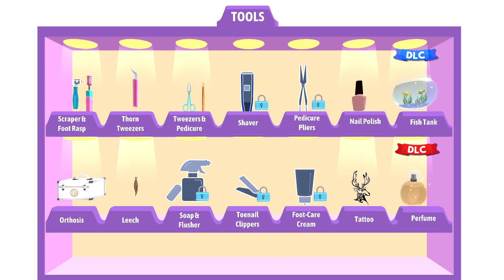Let's Try: Foot Clinic | Nintendo Switch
Step into the shoes of a doctor and podiatrist as you indulge in the foot clinic experience. Scrub, scrape, pluck, and pull all kinds of feet.

Perform foot treatments for conditions like calluses, corns and ingrown toenails. Each patient presents a new problem, so you'll never get bored of your work!

When you're ready to take a break, head to the on-site nail salon for a pampering session. Give someone's feet the attention they deserve with a various of nail polishes, tattoos and foot mask.

★ Captured using Elgato HD60 S+